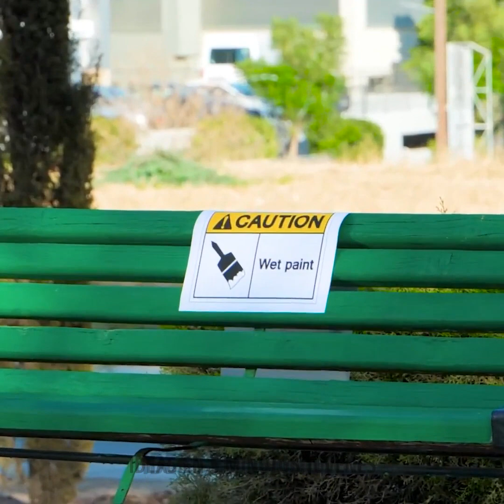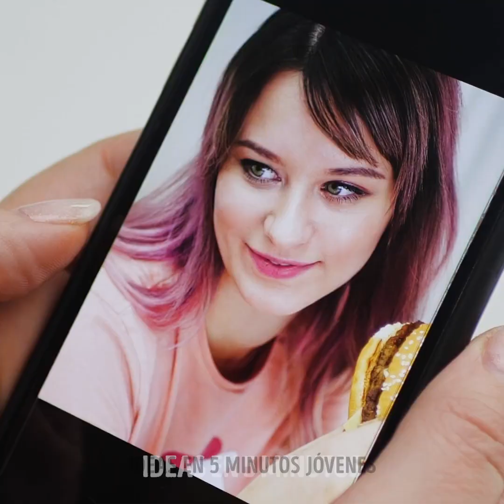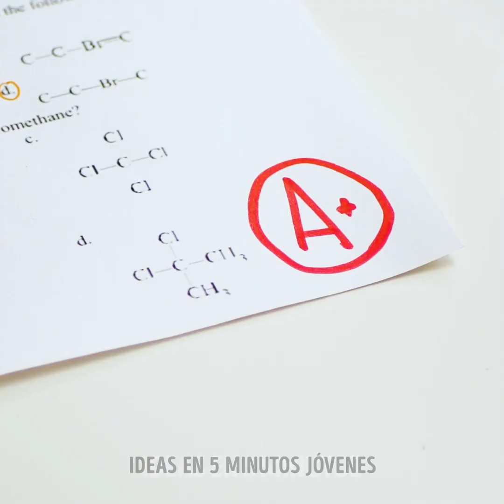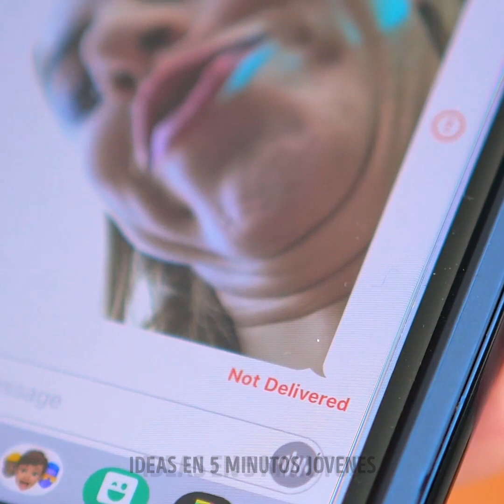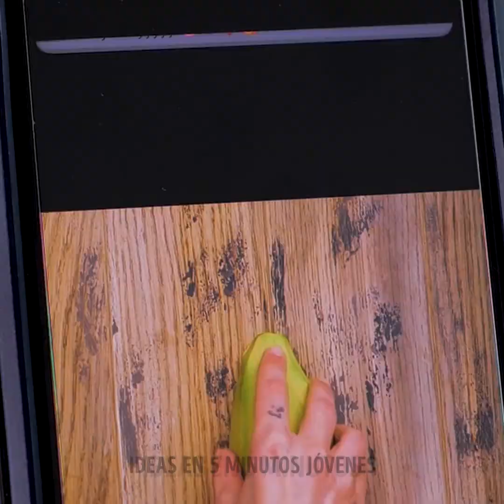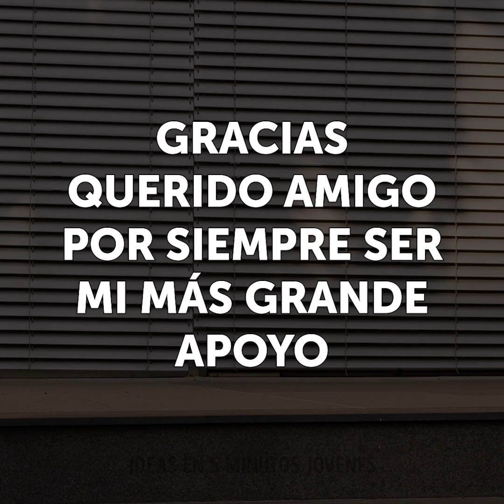Cómo es tener un amigo torpe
MARCAS DE TIEMPO:
00:04 Una chica torpe y su vida complicada
02:59 ¿Por qué a mi mejor amigo siempre le va mejor que a mí?
09:59 Siempre deseaste tener una amiga así